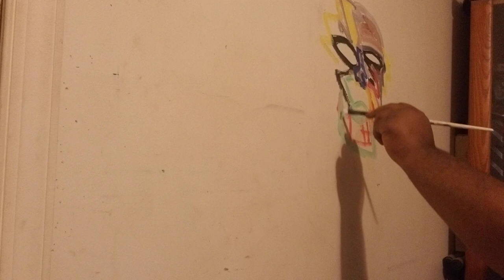Bus stop acrylic paint on canvas early process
the music  used is not mine it's just background  music  to me painting  I'm promoting  the painting  not the music